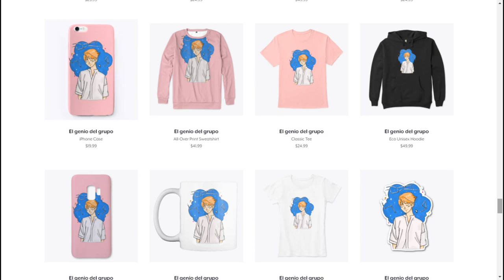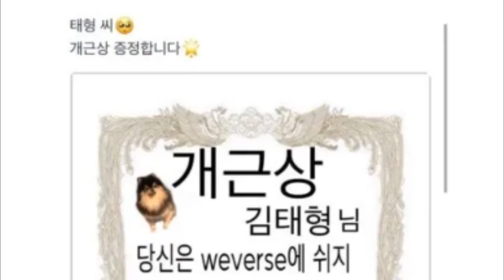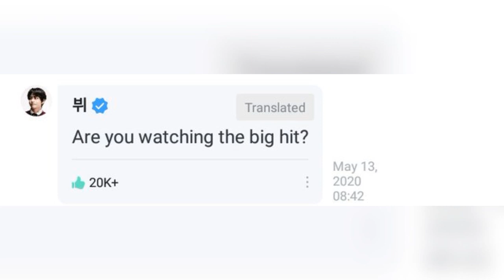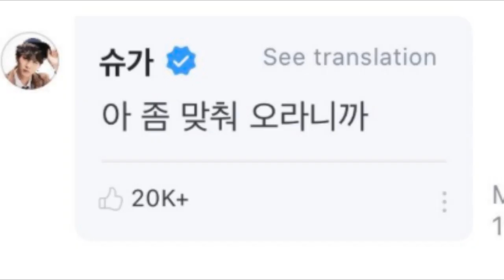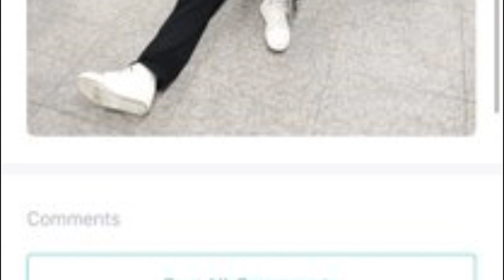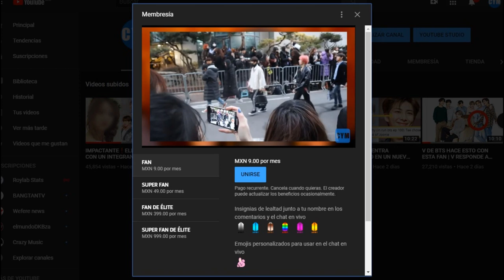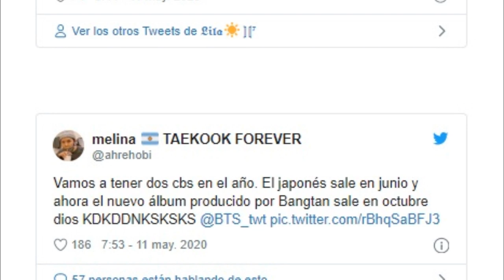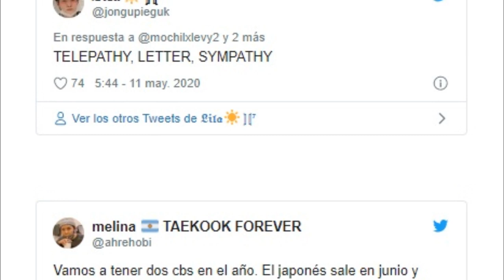DISPATCH ESTA OCULTANDO LA NOVIA DE INTEGRANTE DE BTS? | ESTE DRAMA COSTARA 2,4 MILLONES DE DOLARES